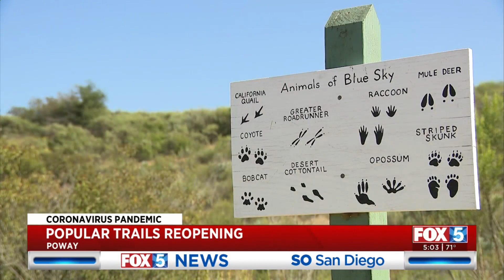Popular Trails Reopening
Some of Poway's most popular trails have reopened this weekend after more than a month of being shutdown.